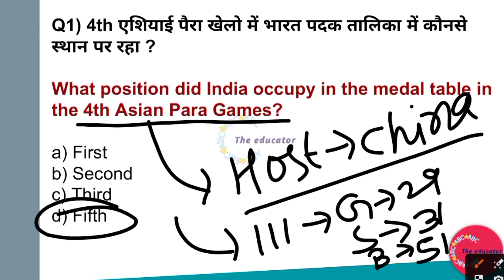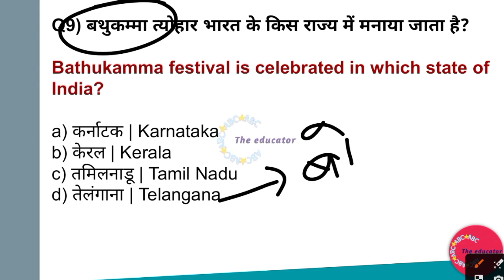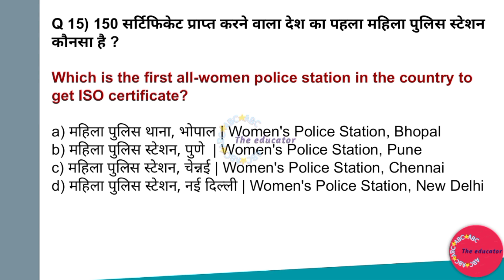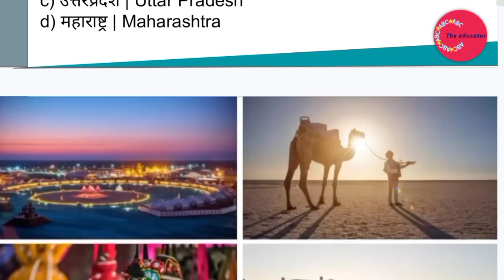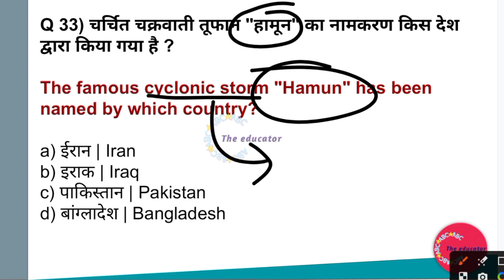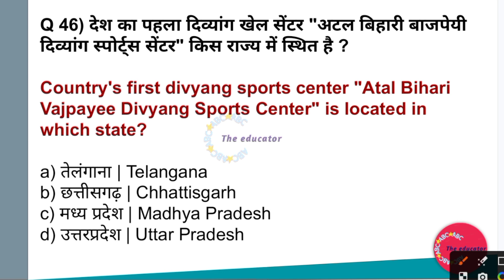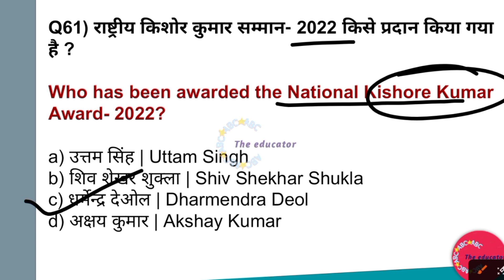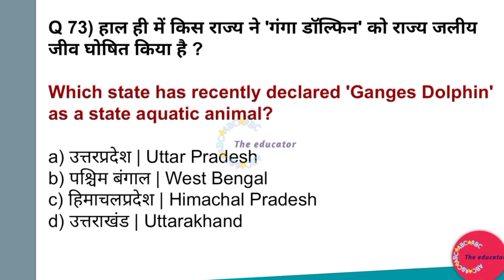JSSC LADY SUPERVISOR CURRENT AFFAIRS 2023 | COMPLETE OCTOBER CURRENT AFFAIRS FOR LADY SUPERVISOR